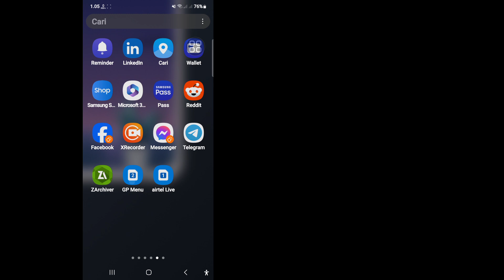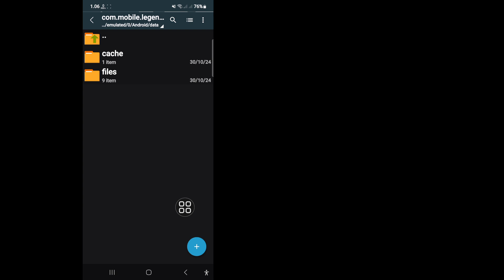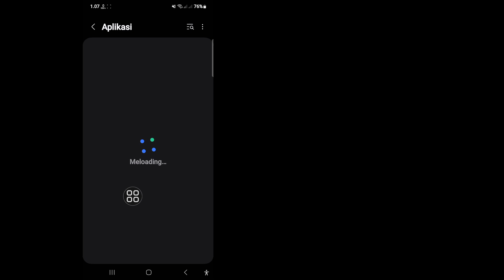MEMPERBAIKI SPAWN DELAY!! | Cara Memperbaiki Spawn Delay di Mobile Legends 2024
Apakah Anda lelah mengalami masalah spawn delay di Mobile Legends? Dalam video ini, kami akan menunjukkan beberapa metode efektif untuk memperbaiki spawn delay di Mobile Legends dan membuat Anda kembali mendominasi medan perang dalam waktu singkat! Dari menyesuaikan pengaturan permainan hingga mengoptimalkan perangkat, kami siap membantu Anda. Tonton hingga akhir untuk mempelajari cara mengurangi spawn delay dan meningkatkan pengalaman bermain game Anda secara keseluruhan.

Pastikan untuk menonton hingga akhir untuk mendapatkan kiat dan trik profesional kami guna mencegah kesalahan di masa mendatang!